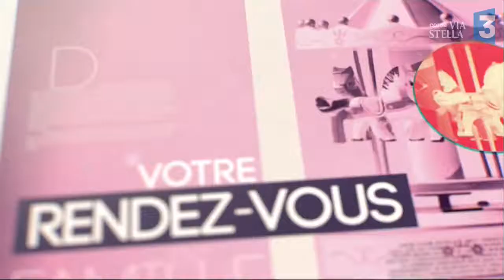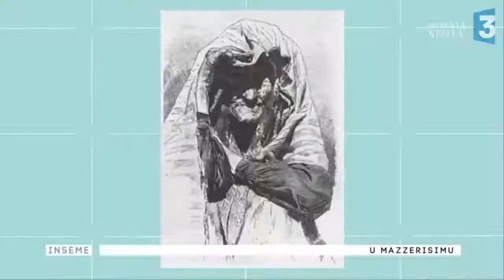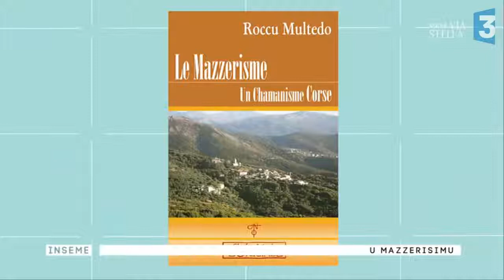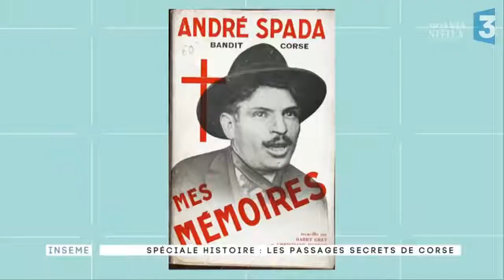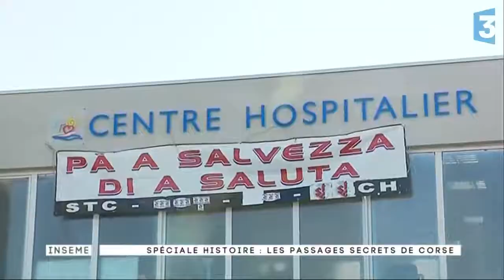Passages secrets de Corse avec Olivier Bianconi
Systèmes défensifs et autres passages secrets de Corse, histoires et légendes avec Olivier Bianconi.

Emission Inseme sur France 3 Via Stella du 12/10/2017, présentée par Celia Petroni.